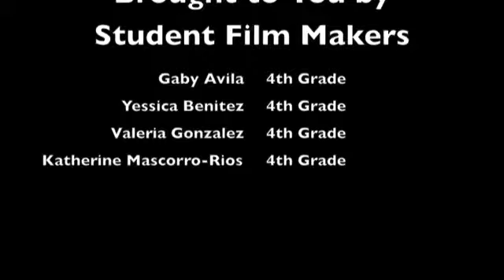Remember 1960s, 1970s